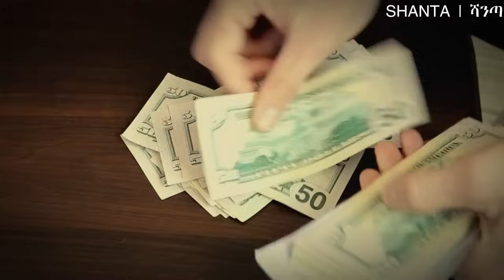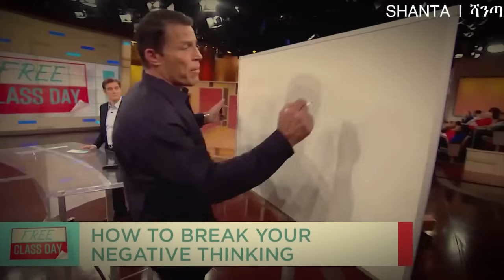ከሌሎች ጋር መፎካከር እና ሰው ምን ይለኛልን አንዴት ላስወግድ? ደስታን ወደራስ መመለስ!